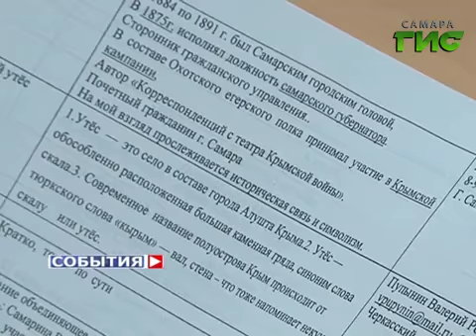Паром, который Самара дарит Крыму, обрел имя